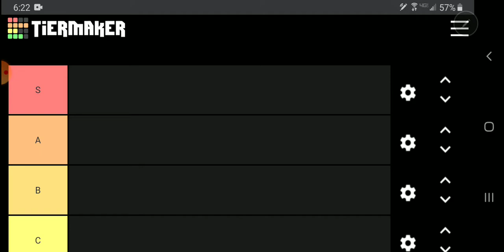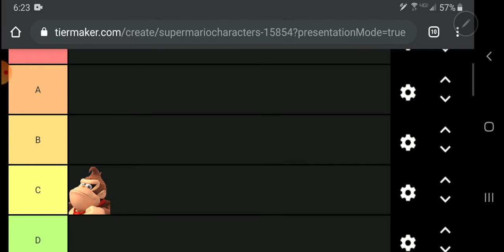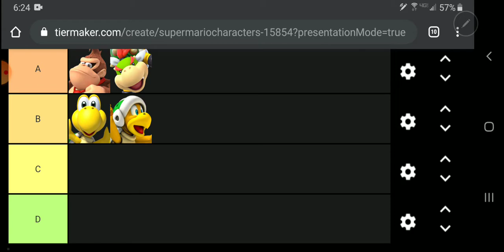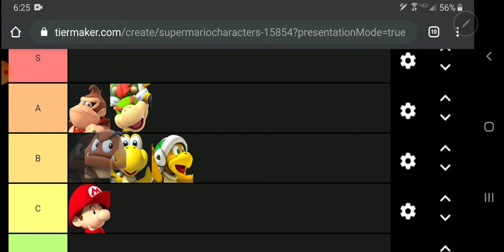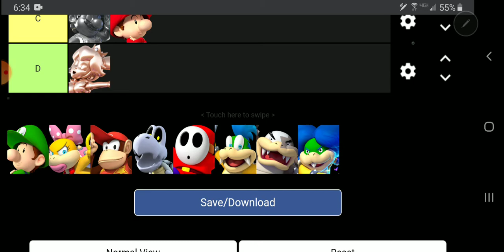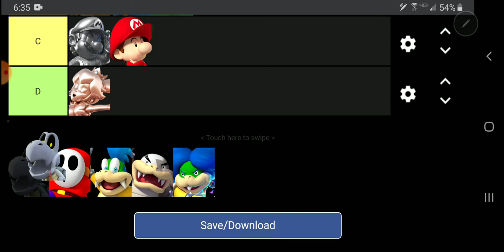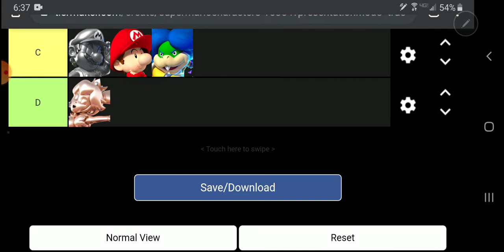Super Mario Bros Tier List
It's-a me, voltfireCore!